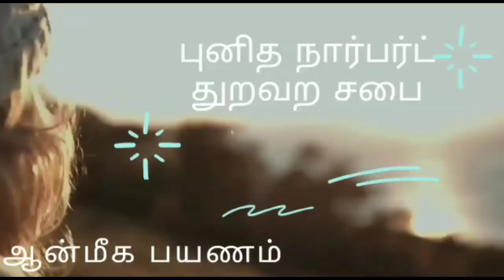செம்பட்டுபங்கு மறைக்கல்வி திருச்சி sembattuparish jesus norbertinefathers trichy # avemaria